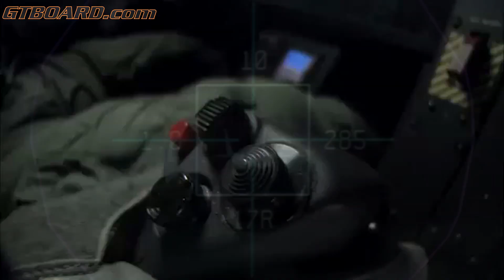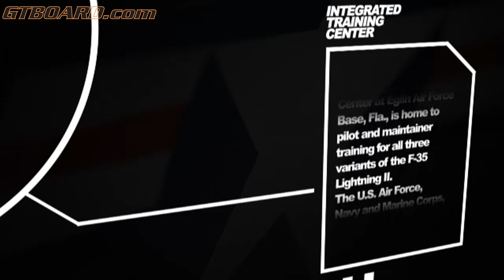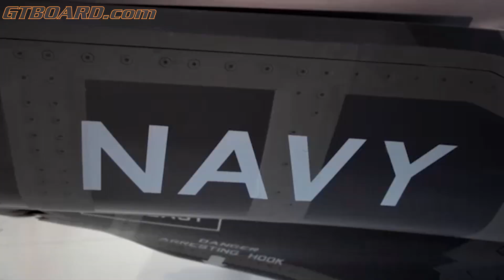Ridealong Lockheed Martin F-35B Lightning II, refueling and sound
Capt. Olson, F-35 Demonstration Team pilot and commander flies the F-35A Lightning II demo profile over the McMinnville Municipal Airport during the Oregon International Airshow Sept. 21, 2019 in McMinnville, Oregon.